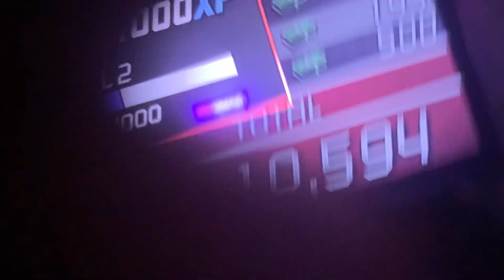Crusin blast Death Valley and Madagascar 2nd to first Madagascar